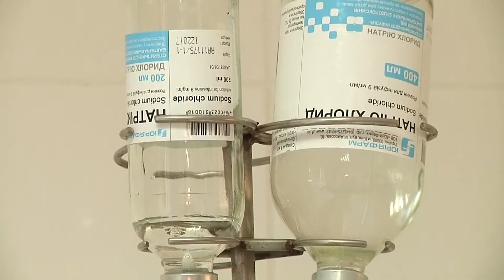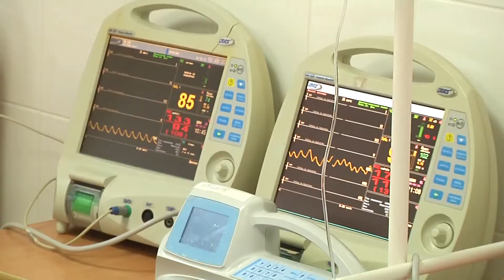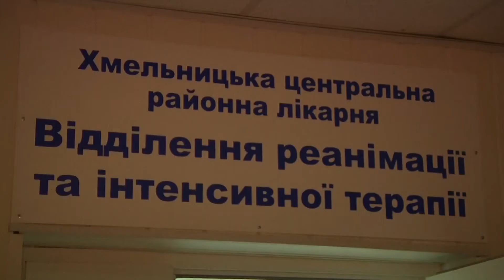У Хмельницькій центральній районній лікарні відкрили реанімаційне відділення